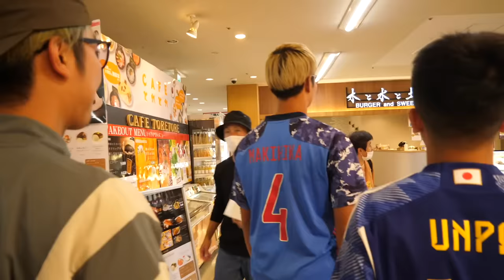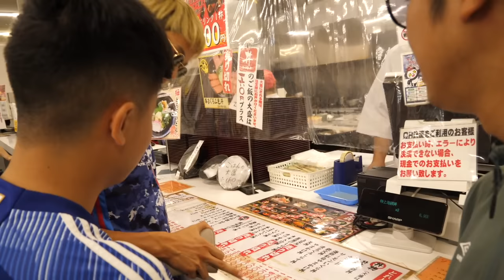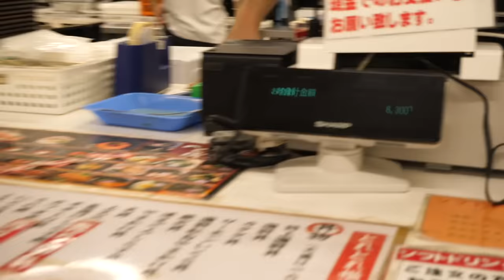【秋休み】久保建英と本田圭佑で２泊３日の旅行に行きました！【ウンパルンパ】１話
★ 久保建英 本田圭佑の秋休み旅行　★
　　🎁真夏のプレゼント企画🎁

応募方法は、久保建英本田圭佑の秋休み旅行の動画を切り抜いて、TikTokに投稿するだけ🇯🇵

① 久保本田の秋休み　をつけてTikTokに投稿してください
② 12月10日までに　1番　いいねが　多かった投稿の方が優勝
③ プレゼントの中身は、任天堂switch一台か
フットブーツのお好きなサッカーのスパイク一足！

※応募対象の動画は久保本田の旅行関係のみです。
※ 当選者には、TikTokにてメッセージをお送り致します。
※偽アカウントにご注意ください。